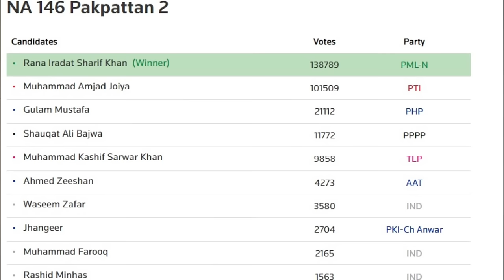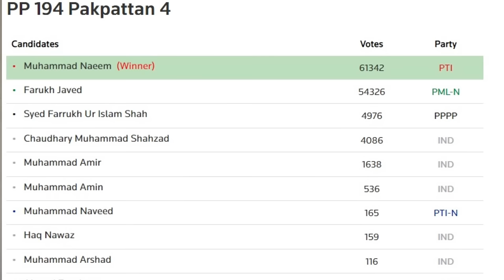Elections 2024 | District Pakpattan Review of 2 National & 5 Provincial Seats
This vlog is review of general elections 2024 in pakpattan district.